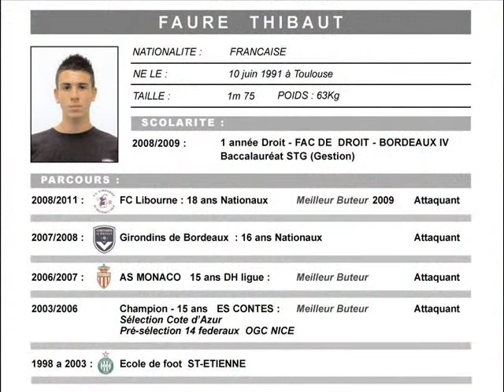Thibaut Faure - Attaquant (1991)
Thibaut Faure
Né le 10 juin 1991 à Toulouse (FRA)
1,75m - 63kg
Attaquant (centre, droit, gauche)
Club 2010/2011 : FC Libourne (33) - CFA2 Groupe F

Parcours : AS St-Etienne (1998/2003), ES Contes (2003/2006), AS Monaco FC (2006/2007), Girondins de Bordeaux (2007/2008), FC Libourne (depuis 2008).